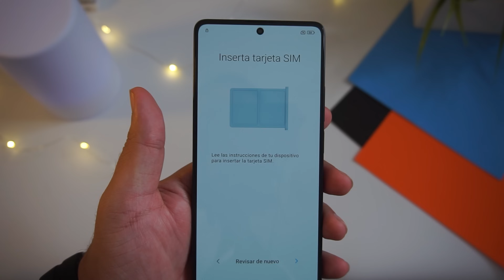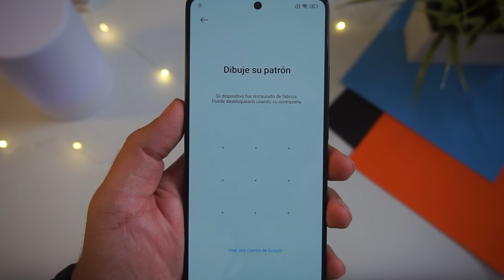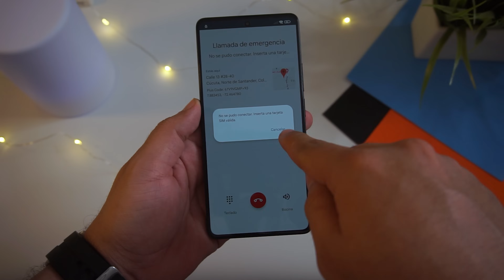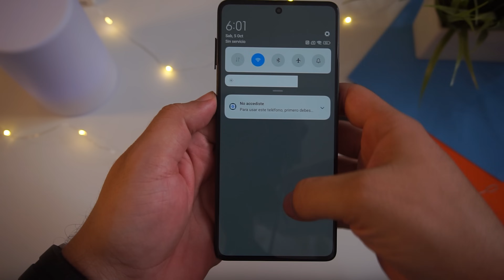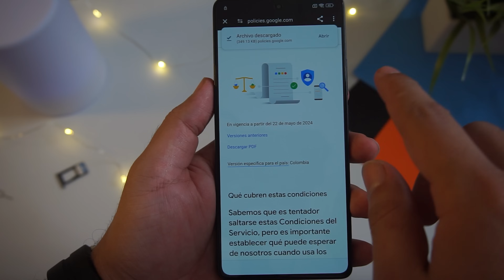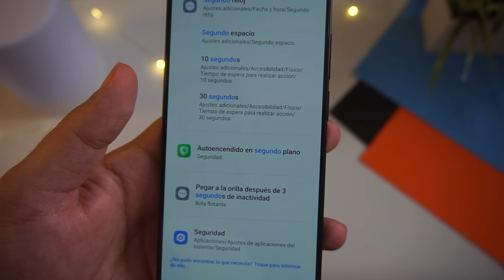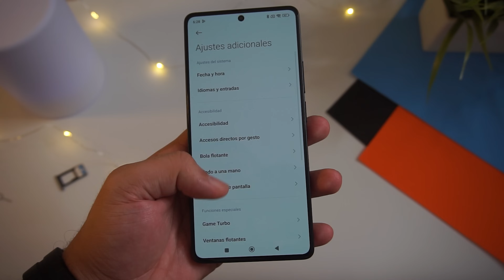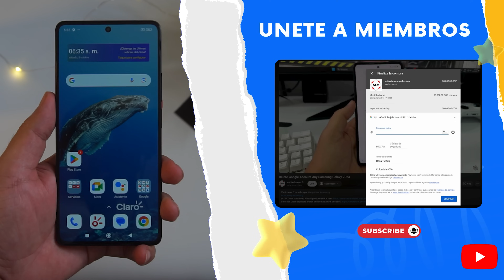Eliminar Cuenta de Google XIAOMI | 2026 enero | Sin PC Sin APPS✅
Mejor usa Elimina los bloqueos de cuentas de Google (FRP) y evita Samsung FRP tanto en Win como en Mac en 5 minutos. Compatible con Samsung con Android 6/7/8/9/10/11/12/13/14/15. Tenorshare 4ukey para Android

Compatible con Android  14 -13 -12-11 - hyperos - Miui